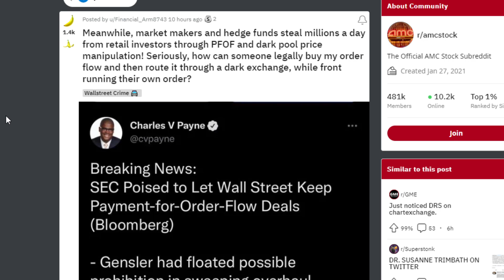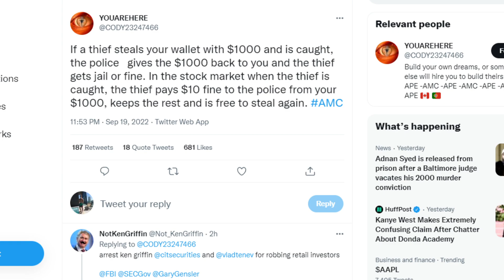CHARLES PAYNE SAID THIS ABOUT PFOF! BOMBSHELL!